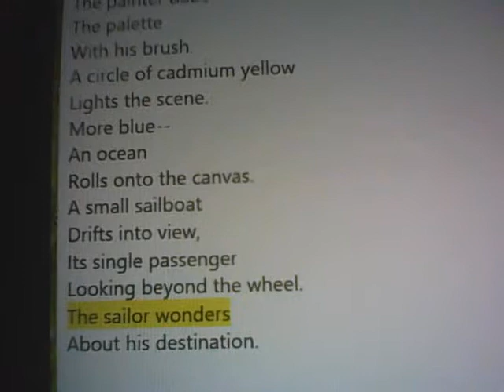An Undiscovered Land